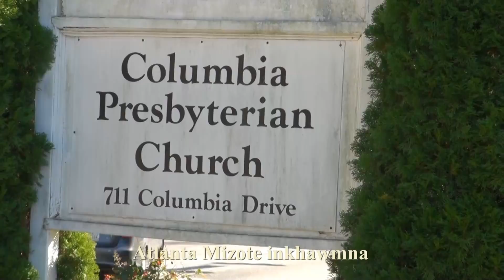Atlanta Mizote 2